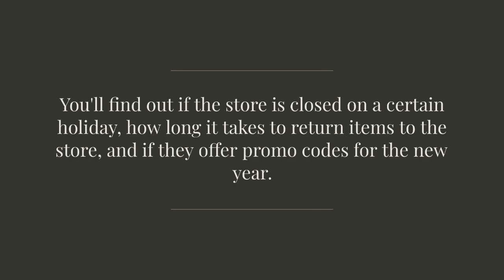Hobby Lobby Hours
Whether you want to know when the store is open or closed, you'll want to take a look at this article. You'll find out if the store is closed on a certain holiday, how long it takes to return items to the store, and if they offer promo codes for the new year.

Holiday hours
During holidays, Hobby Lobby holiday hours may be different than usual. While most stores are closed on Sundays, this art and craft store is open on some of the major holidays. This can be helpful if you're looking for a last-minute gift for your loved one.

Holidays that are typically in line with Christian beliefs include Easter, Thanksgiving, and Christmas. Hobby Lobby has a large selection of items that are related to these Christian holidays. However, this store also sells a variety of items, including home décor, arts and crafts supplies, books, and jewelry.

Founded in 1970 in Oklahoma City, Hobby Lobby is a national arts and crafts retailer with more than 500 stores across the United States. It offers a variety of creative products, including custom picture frames, creative mirrors, and more. The company also offers customer service.

Hobby Lobby is owned by Christians, and the company's CEO is a devout Christian. The company believes that Sunday is a day for rest, worship, and family. The company has a company-wide policy to close its stores on Sundays.

Labor Day
Whether you're looking to get your hands on some of the latest technology or are a die-hard fan of home décor, you'll be able to find exactly what you're looking for at Hobby Lobby. The store has hundreds of locations across the United States. The store has an impressive assortment of items ranging from Christmas decorations to scrapbooks. It is also known for its excellent customer service and competitive prices.

The company has more than 23,000 employees. It is based in Oklahoma City. The store is packed with materials and items that will help you find the perfect item for your project.

Memorial Day
Among the many retailers that will be ringing in the long weekend with a bang, Hobby Lobby is one of the most noteworthy. Typically, stores will close up at around 8pm local time. However, the company is one of the few that will operate special hours on this holiday. If you're in the market for a new desk lamp or a new Astor turf, it's a good idea to get there early.

Closed on Christmas Eve
Generally, Hobby Lobby stays closed on Sundays, but they open their doors on certain holidays. If you need last minute items, you may want to stop by on a holiday.

Hobby Lobby is one of the largest craft stores in the United States. It has more than 800 stores throughout the country, and its products range from arts and crafts supplies to home décor and party supplies.

The company is privately owned and owned by the Green family. It also has an extensive customer base and sells a wide range of items. They are a favorite store for those in the art and crafts community.

Closed on Black Friday
During the holidays, Hobby Lobby has some hours that aren't quite the same as other national corporations. These hours are generally open to the public. They are also subject to change. If you are planning to visit one of their stores, you can find out their holiday hours online.

Hobby Lobby is an American company that is primarily known for its arts and crafts supplies. It has a large number of stores across the country. There are more than 900 locations. Its headquarters are located in Oklahoma City, Oklahoma.

Returning items to the website
Whether you are returning items to the website or returning items to a store, it is important to know what you are getting yourself into. If you do not follow the rules, you could be out of luck.

Fortunately, Hobby Lobby has a relatively simple return policy. The store allows customers to return unopened items within 90 days of purchase. For items worth less than $250, the online store will accept your return and reimburse you in the form of a merchandise credit.

Whether you are looking to make a new purchase or shop the clearance section, you will find a number of deals at Hobby Lobby. You can find a variety of crafts, home décor, and party supplies.

This will allow you to receive special offers and new product launches, as well as notice of sales and coupons.

You can find a number of coupons on the Hobby Lobby home page, as well as in the online ads. The website also has a section for do-it-yourself projects and tips.